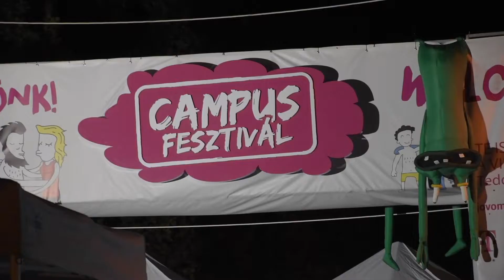Ben Steel on Tour // Summer '18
🎥Video by New-Line Vision